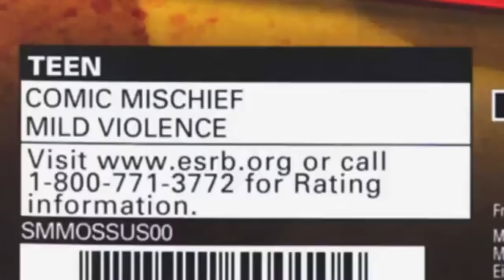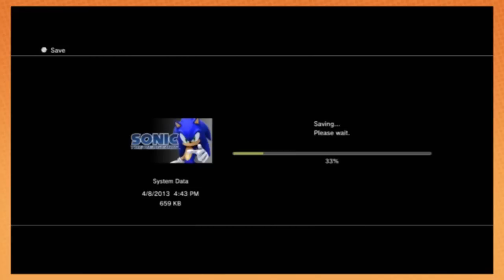Best of Barry Edits in GameGrumps Part 5 (Last of Jon)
Part 5 of the Best of Barry Edits in GameGrumps installment.  I love making these videos, and showing people Barry's amazing editing skills.

0:00 - Mighty Morphin Power Rangers - Oh my Badness - PART 4 - Game Grumps
0:24 - Mister Mosquito - Bubble Bath - PART 4 - Game Grumps
1:48 - NBA Jam - Game Grumps
1:57 - Pocky & Rocky - You're On Your Own - PART 7 - Game Grumps
3:01 - Portal 2 - Laser Blocks - PART 3 - Game Grumps
3:44 - Resident Evil - A Sticky Situation - PART 1 - Game Grumps
4:08 - Shatterhand - Poison Expert - PART 2 - Game Grumps
5:44 - Shatterhand - Fleshed Out - PART 3 - Game Grumps
6:25 - Sonic '06 - Arin's Gotta Poo - PART 75 - Game Grumps
7:29 - Sonic '06 - Love Interests - PART 88 - Game Grumps
8:18 - Sonic '06 - Silver's Shadow - PART 91 - Game Grumps
9:34 - Sonic '06 - Rolling Aroiund - PART 93 - Game Grumps
10:10 - Sonic '06 - Pining for the Fjords - PART 101 - Game Grumps
10:30 - You Don't Know Jack - Nail Clippings - PART 2 - Game Grumps VS
10:41 - Zelda A Link To The Past - CAT Grumps - PART 10 - Game Grumps
11:08 - Zelda A Link To The Past - Fart Science - PART 11 - Game Grumps